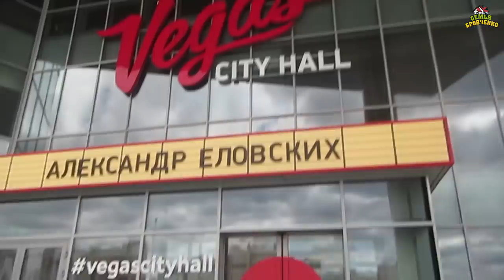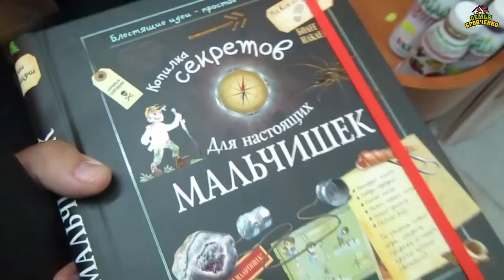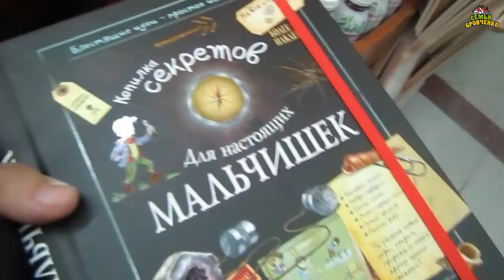Таня в Москве. Работа, отдых и друзья. (05.19г.) Семья Бровченко.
Дети провожают Таню в Москву. Полет на самолете - просто красота в небе. Обучение и работа Тани. Прогулки по Москве. Встреча со зрителями. Встреча с друзьями. Поездка на службу в Церковь. Нашла в Москве то, что давно искала купить Тимофею в подарок. И мн.др.

Если есть желание просто стать клиентом компании и пользоваться качественным продуктом, без химии, красителей и вредных ароматизаторов и т.д., переходите по ссылке, регистрируйтесь и делайте покупки на сайте компании:

Если хотите попасть в мой Клиентский чат по продукции НЛ, где я делюсь опытом использования продуктов, устраиваю розыгрыши между покупателями, сообщаю об акциях и новинках в компании, то пишите мне в ватсапе и я добавлю вас в чат:

Здесь вы найдете о нашей семье всю необходимую информацию:
- и т.д.

Наш почтовый адрес:
664533
Иркутская обл.
Иркутский р-н.
с. Горохово